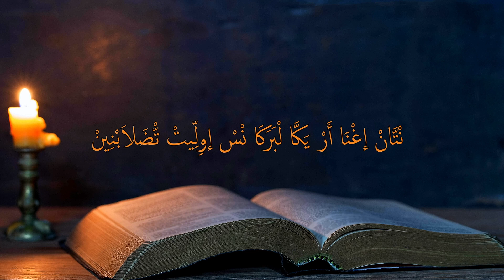Ep15 Jesus Predicts Death Matt 20:17-28 Taclḥit ⵜⴰⵛⵍⵃⵉⵜ [shi]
Azul23-01 MOR [shi] ANT Dramas